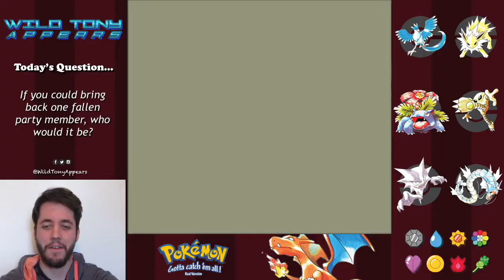Molto Benne! | Nuzlocke Highlights #55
LET'S PLAY POKEMON RED (NUZLOCKE CHALLENGE)
It's finally time to fight Moltres! First however, let's ransack a few buildings for some free stuff.